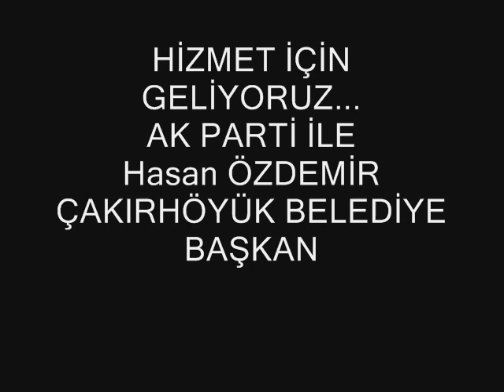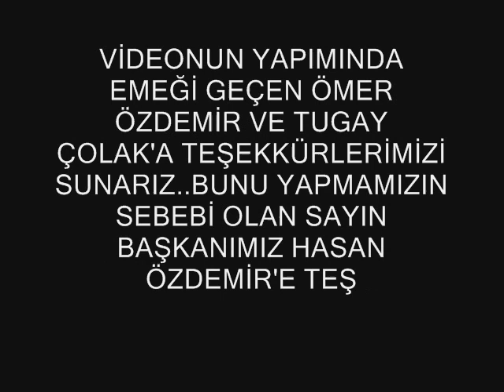ÇAKIRHÜYÜK BELEDİYE BAŞKAN VE BAŞKAN ADAYI HASAN ÖZDEMİR